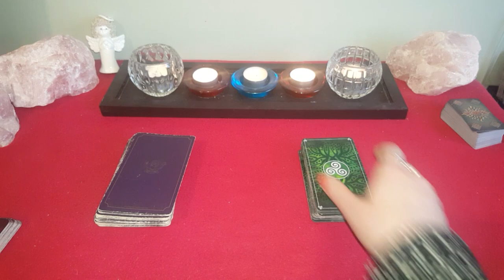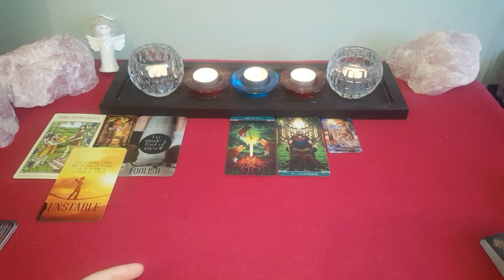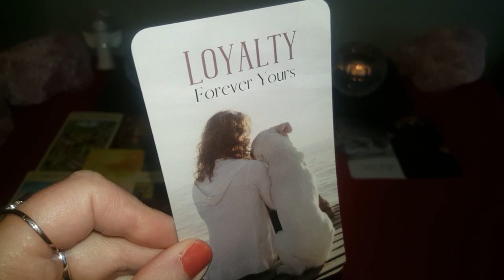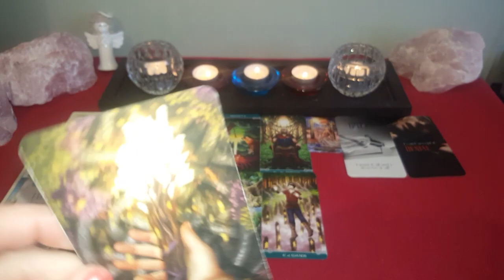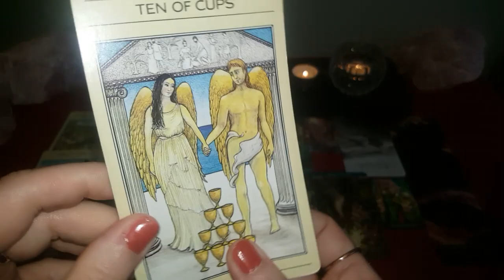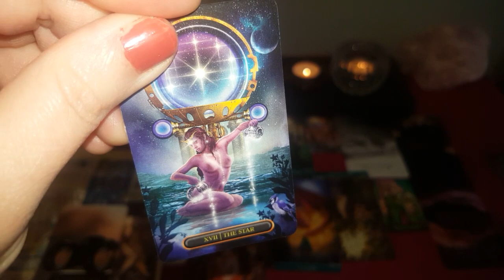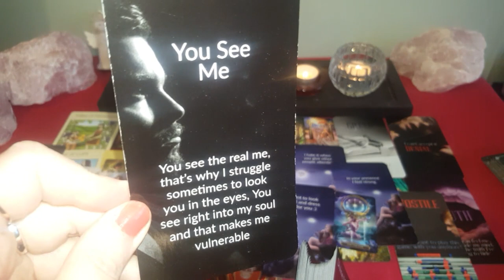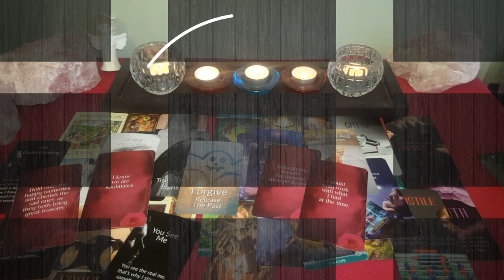💕🔥Masculine & Feminine Check-In 🔥💕 Timeless (Twin Flame - Soulmate - Karmic - Ex)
I'm so happy to announce this!! Your chance to win;

🔮1st Divine Gift ~ Private Reading!

💙2nd Divine Gift ~ One of my self-created decks - 'Divine Love Messages from your Twin Flame/Soulmate' (Pic below) as seen in my videos.

All you need to do is comment a green heart 💚 or type 'green heart' on each video I post between now and the end of the month. Winners will be drawn end of the month! Only comment once on each video.

💚Find out WHAT'S GOING ON IN YOUR CONNECTION 💚

🌹🔥To Join Twin Flame/Soulmate Support Group (Add me as a friend)🌹

🕊Refer to Timestamp above :)